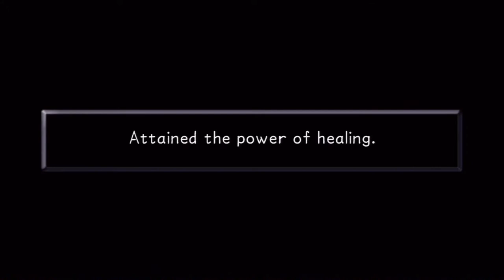Kingdom Hearts 1 HD English Walkthrough: Captain Hook Boss Battle & Preparing for Hallow Bastion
This is HD gameplay of Kingdom Hearts 1: Final Mix from Kingdom Hearts HD 1.5 Remix. In this gameplay clip I look for and find Wendy and then defeat Captain Hook and send him into the sea to be chased by the alligator who ate his hand and wants his other hand. Ahoy!

And then we get ready to enter Hallow Bastion where Maleficent resides. I also forgot to mention we seal the keyhole in Neverland by whacking Big Ben whilst flying. Always fun.